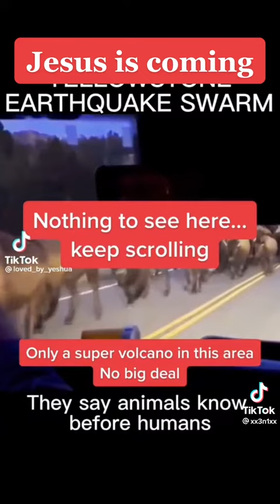Jesus Christ is coming very soon 🙏🏾❤️